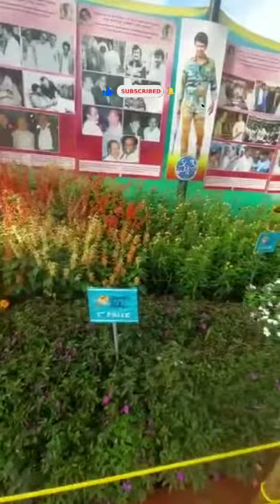நீங்க Bangalore la erukkingala lalbagh flower show miss pannidathinga💐 independence day special